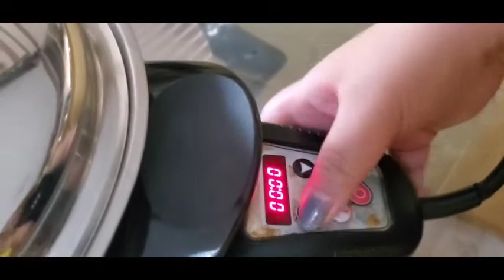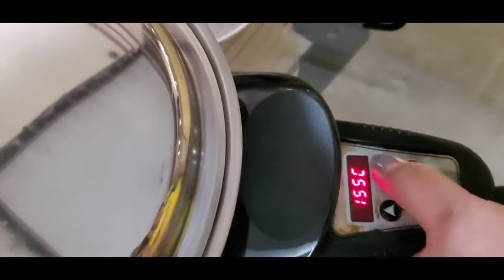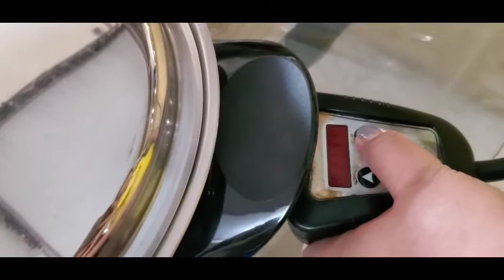Glazed Ham Saladmaster Way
PM us for a  Free Virtual Cooking Session with us.